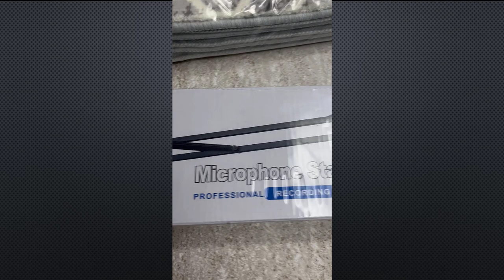Boom Mic Stand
My insights about this Aveek Boom Arm Microphone